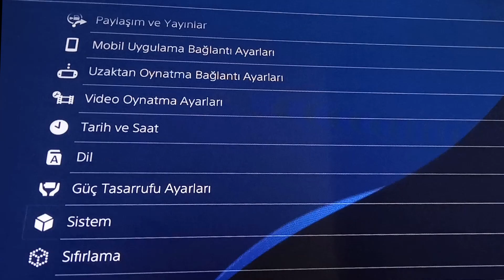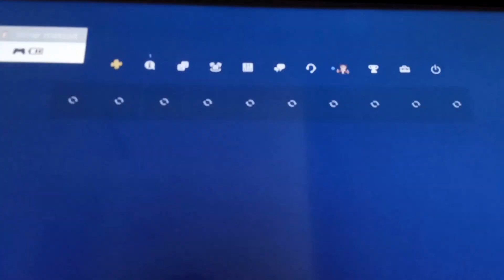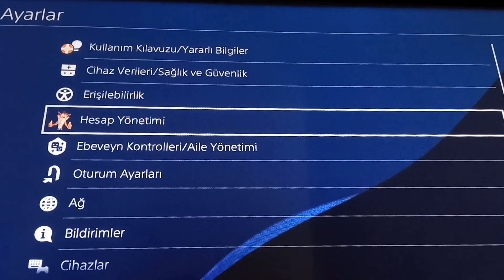PS4'e Mecburi Olarak 8.00 Güncellemesini Kurdum. Lanet Olsun Dostum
Geçen gün yazmıştım topluluk sekmesinde. Deneme amaçlı PS4 sistemini PSN'den (PC üzerinden) sistemi deactive yani pasif yaptım, sonra tekrar aktifleştirmek için PS4 üzerinden yapıldığını yazıyodu. Ben de çoğu yolu denedim ama makineyi güncellemeden PSN'e bir türlü giriş yapılamıyodu. PSProxy programı vardı çok güzel ama yeni versiyonlar için yapılmamış. Mecburi olarak 8.00'a güncelledim. Çünkü PS store'dan aldığım hiçbir oyuna girilemiyodu. Neyse kırma için acelem yok gerçi ama sizin de başınıza gelebilir diye yazayım dedim. 7.50 de idim bu arada :)

Selam arkadaşlar. Kanalımız ps4, ps3, emülatörler, pc oyunları,  retro oyunlar vb. olmak üzere pek çok türde sürpriz videoları içerisinde barındıracak bir kanaldır.